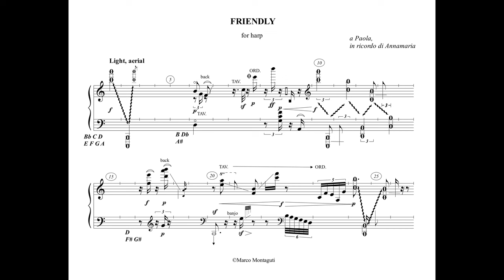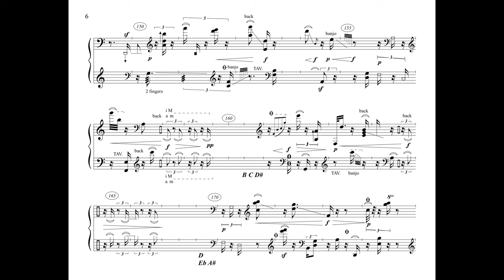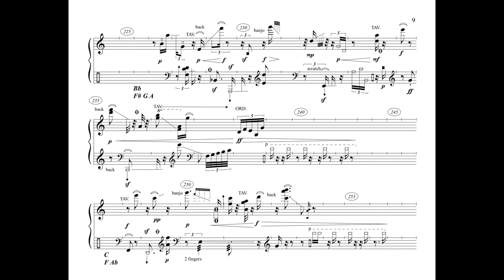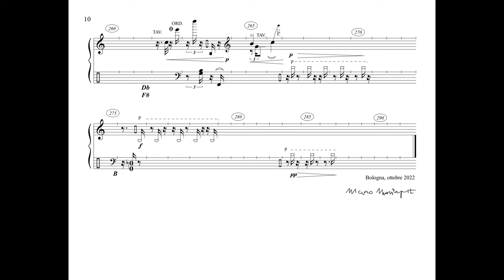Marco Montaguti" Friendly" per arpa sola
Marco Montaguti
"Friendly" per arpa sola 2022
arpista Paola Perrucci
Bologna - I maestri del Martini-  Poeticamente abita la musica -Sala Bossi
3 dicembre 2022